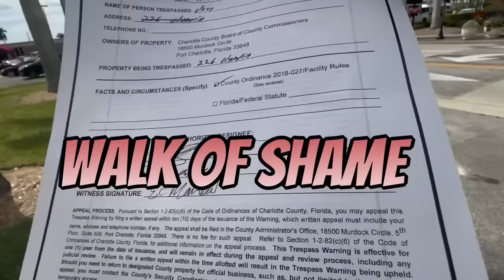The Simpleton Sovtard Eric Martin Gets Very Confused at His Latest Hearing